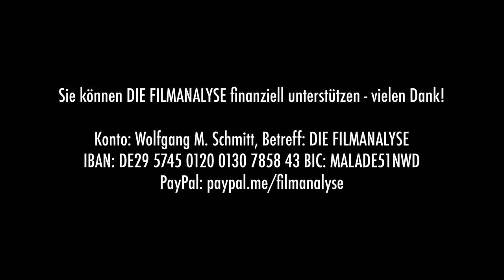Wo BULLET TRAIN sich irrt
David Leitch hat nach „John Wick“ eher Schlimmes angereichtet – man denke nur an „Atomic Blonde“. Da ist es nun fast schon eine Überraschung, dass „Bullet Train“ als Actionfilm packend inszeniert und dynamisch erzählt ist. Man kann zufrieden sein, wenngleich ein wunderbares Schauspieler-Ensemble (u.a. Brad Pitt, Joey King, Michael Shannon, Brian Tyree Henry, Aaron Taylor-Johnson) den Film über seine Schwächen hinwegträgt. Auch kann Leitch gut mit der Beschränkung des Raumes umgehen. Allerdings nimmt der Film philosophisch eine völlig falsche Weichenstellung vor und gerät deshalb bald aus dem Gleis: Ausgegangen wird hier von einem deterministischen Weltbild, wonach alles so verläuft, wie es eben verlaufen muss. Die Willensfreiheit wird negiert. Von Schicksal sprechen gleich mehrere Figuren unaufhörlich. Und auch die Rückblenden dienen vor allem dem Eindruck, dass eigentlich alles irgendwie vorherbestimmt ist. Dem widerspricht aber das Denken und Handeln der Figuren. Hinzu kommt ein grundsätzliches Problem: Wenn man dem Determinismus zustimmt, wird das Actiongenre völlig uninteressant. Deshalb lässt uns der Film unbefriedigt zurück. „Bullet Train“ sitzt einem philosophischen Irrtum auf. Mehr dazu von Wolfgang M. Schmitt in der Filmanalyse!

Literatur:
Karl Jaspers: „Über Gefahren und Chancen der Freiheit“, in: Ders.: Das Wagnis der Freiheit. Gesammelte Aufsätze zur Philosophie. Piper.
Gert Keil: Willensfreiheit und Determinismus. Reclam.

Betreff: DIE FILMANALYSE
IBAN: DE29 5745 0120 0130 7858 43
BIC: MALADE51NWD